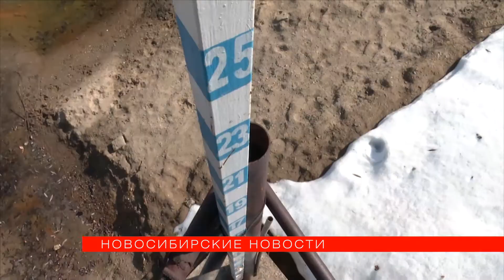Дачники готовят надувные лодки к паводку в Новосибирске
Из-за резкого потепления в Новосибирске прогнозируют подъём рек в ближайшие три дня. Дачники готовятся к паводку, в зоне риска — 36 товариществ города и окрестностей. «Новосибирские новости» узнали, стоит ли ждать серьёзных подтоплений.

*Комментарии на данный момент отключены из-за шквала сообщений, не имеющих никакого отношения к публикуемым материалам.